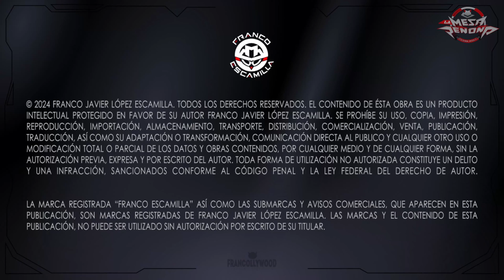La Mesa Reñoña 380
Mesa Reñoña
Programa dónde se tocan temas de actualidad, en una plática entre amigos de manera cómica.
Ya que somos  "Expertos en nada y críticos de todo"